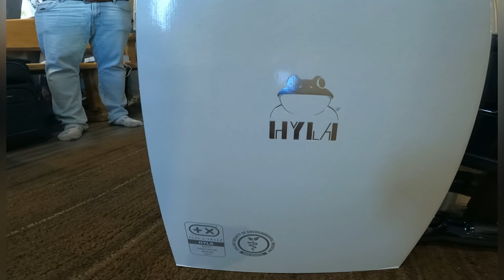REGALO KAY MRS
ABANGAN PO NATIN ANG REGALO NI DUTDUT KAY MRS